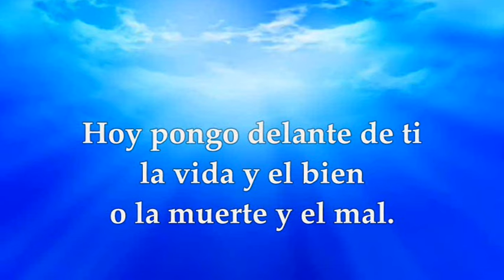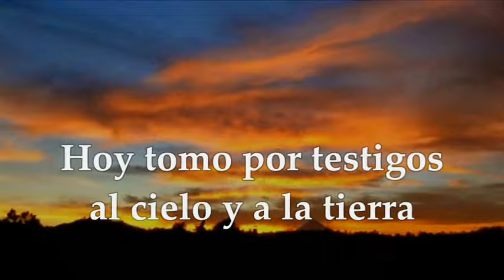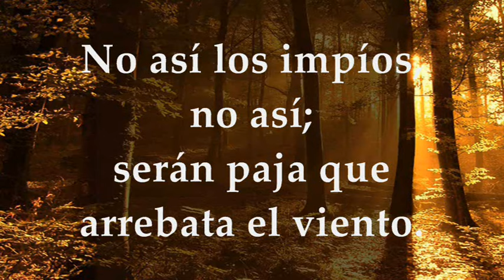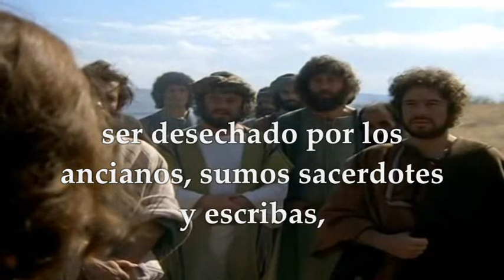LUCAS 9,22-25 EVANGELIO JUEVES 15 DE FEBRERO DE 2024 | JUEVES DESPUÉS DE CENIZA | TIEMPO DE CUARESMA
EVANGELIO Y LECTURAS SANTA MISA JUEVES 15 DE FEBRERO DE 2024 JUEVES DESPUÉS DE CENIZA, TIEMPO DE CUARESMA CICLO B. Primera Lectura: Del libro del Deuteronomio 30,15-20 Salmo 1,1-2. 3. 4 y 6 R/.Dichoso el hombre que ha puesto su confianza en el Señor. Evangelio según san Lucas 9,22-25.